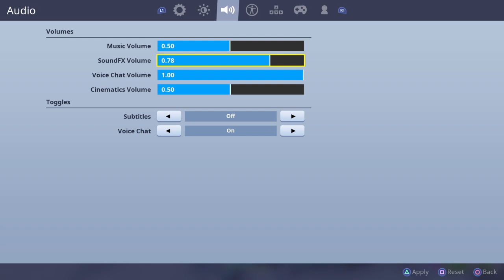Fortnite Is Changing